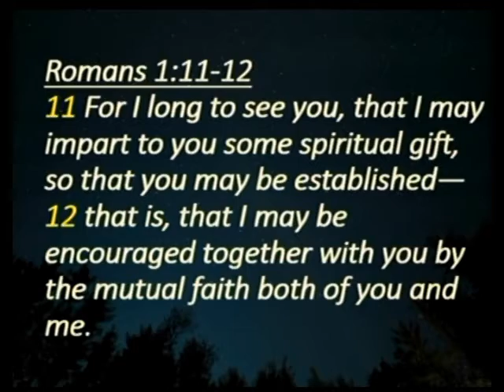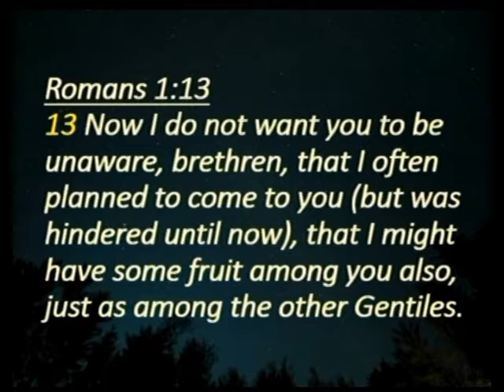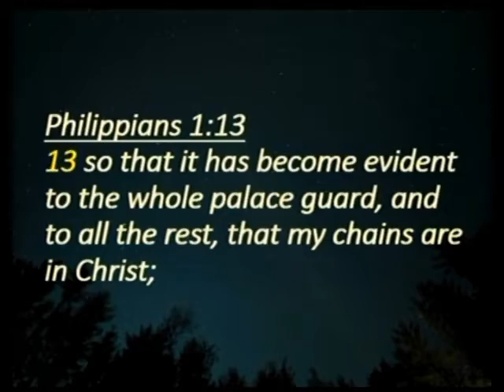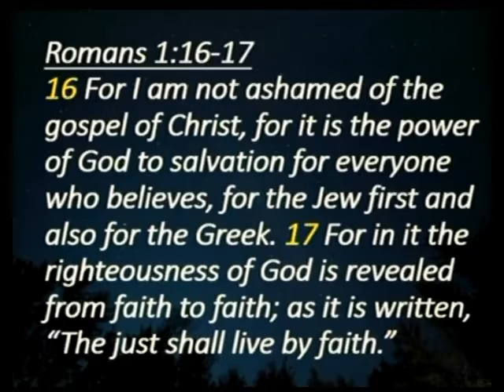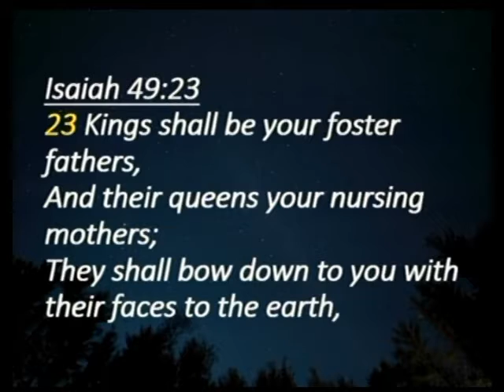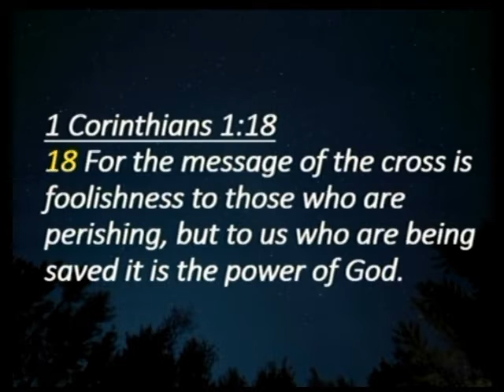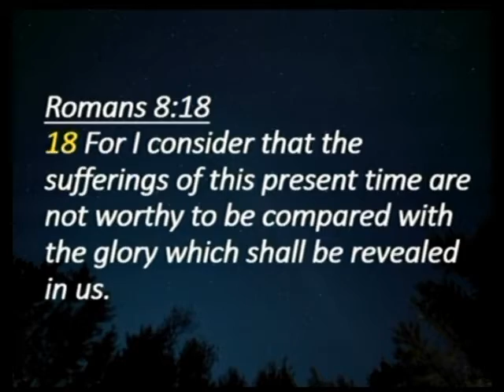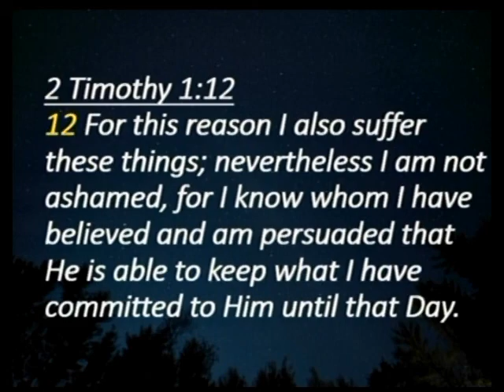A Purpose Driven Life, Part 2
Pastor Sam Stallings